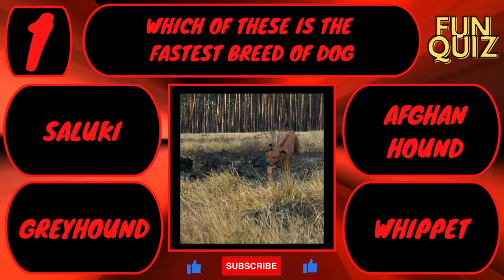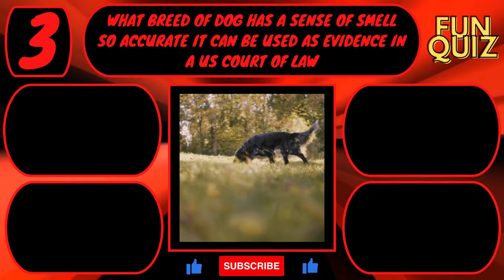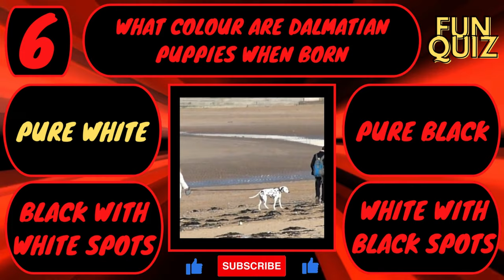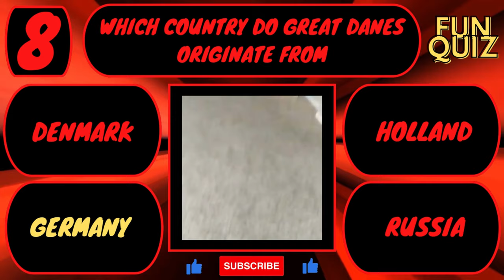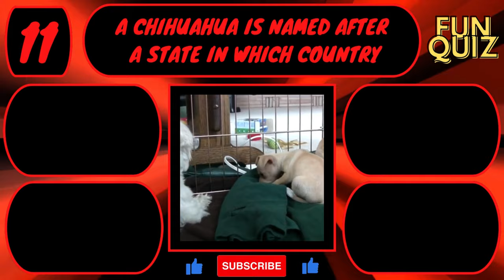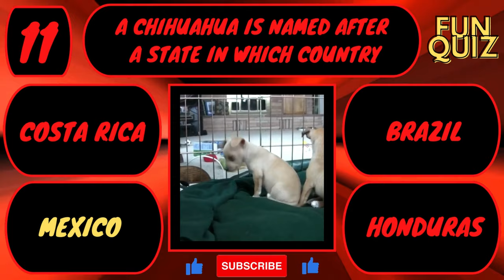DOG QUIZ/TRIVIA - How well do you know your Dog Breed - You won't get 10 out of 10.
Enjoy our Dog Quiz. Dog Trivia.
Dog Breeds.

We at FUNQUIZ would like to say a BIG Thank You to - pixabay Thumbnail image by cocoparisienne bensound for all of your help, and not forgetting Youtube and vids via YT Great Dane Walter Jerald - Outstanding videos - Geemeff and Superten all under creative commons, without you guys non of these Quizzes would be possible.
Thank You so much for playing our Quiz - Trivia - Test.

Please checkout our other channels, Thank You.